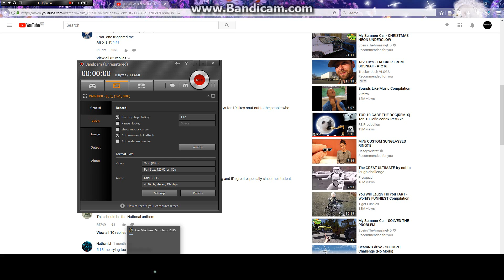100,000 dollars and over car mechanic!!!!!!